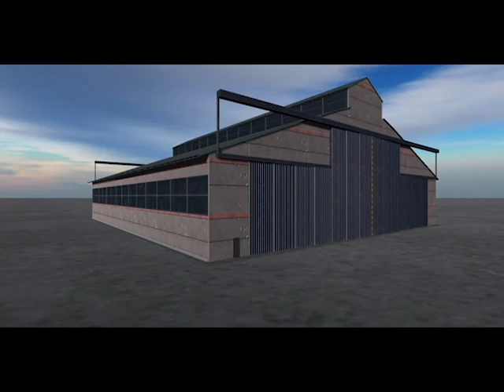Aircraft hangar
Aircraft hangar for games in Unity